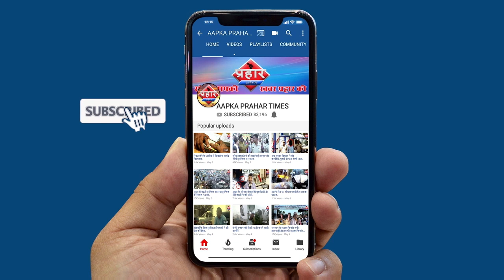पालघर के बाद अब दो और साधु की हत्याउत्तर प्रदेश के बुलंदशहेर की घटना||Aapka Prahar Times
पालघर के बाद अब दो और साधु की हत्या
उत्तर प्रदेश के बुलंदशहेर की घटना